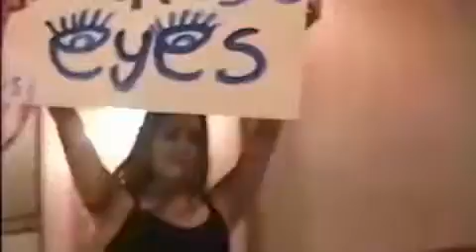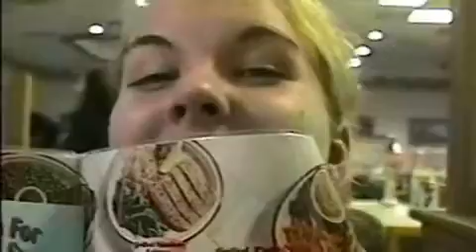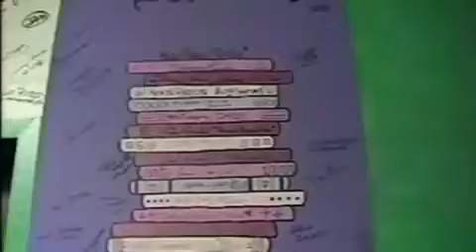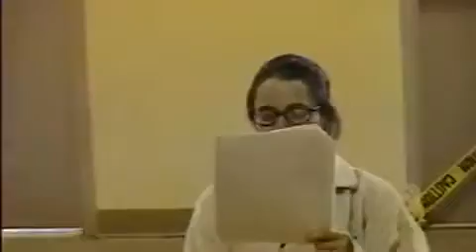Braddock Drama Dept (1999) Senior Lunch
G. Holmes Braddock Senior High event.